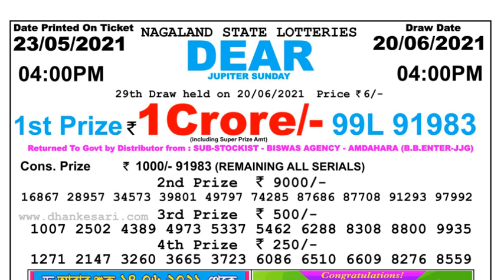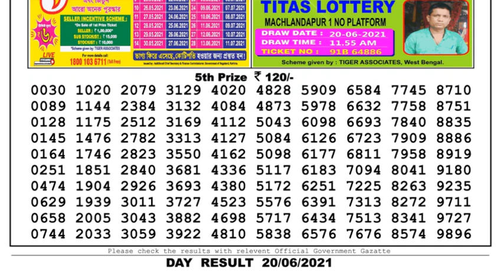Nagaland Lottery Sambad Result | Dear Lottery